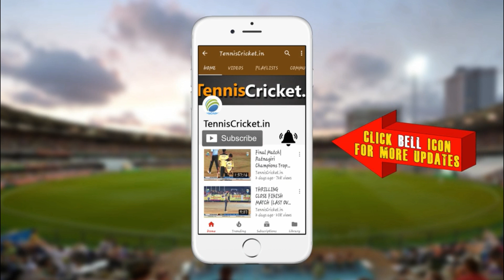Lockdown Chit Chat with Jayesh Bhosale ft Prathmesh Mhatre | Tenniscricket.in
Watch our Instagram Live ChitChat show with guest Prathmesh Mhatre and our host Jayesh Bhosale.